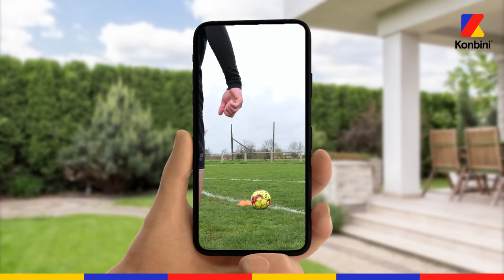MARQUE 5 coups francs, GAGNE une PlayStation 5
Aujourd'hui j'ai réuni deux de mes passions (le foot et le gaming) dans une vidéo ou le premier d'entre nous qui marquera 5 coups francs repartira avec une PS5 (tout le concept repose sur le chiffre 5, je pense que vous l'aurez compris).

Le site d'11teamsports sur lequel je me procure mes équipements (-5% de remise avec le code "LEVY23")

00:00 Présentation du concept.
00:19 Coups francs.
08:38 "Unboxing" de la PS5.

Règles de l'espace commentaire :
- Pas d'embrouilles entre viewers.